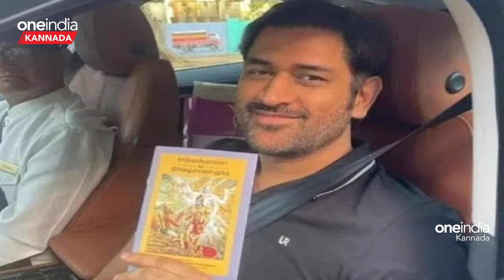MS Dhoni: ಮೊಣಕಾಲು ಶಸ್ತ್ರಚಿಕಿತ್ಸೆಗೆ ಮುಂಬೈಗೆ ಆಗಮಿಸಿದ ಧೋನಿ ಕೈಯಲ್ಲಿತ್ತು ಭಗವದ್ಗೀತೆ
ಧೋನಿ ದೀರ್ಘಕಾಲದಿಂದ ಮೊಣಕಾಲಿನ ಗಾಯದಿಂದ ಬಳಲುತ್ತಿದ್ದಾರೆ. ಹೀಗಾಗಿ ಅವರು ಶಸ್ತ್ರಚಿಕಿತ್ಸೆ ಮಾಡಿಕೊಳ್ಳಲು ಮುಂಬೈಗೆ ಆಗಮಿಸಿದ್ರು. ಈ ವೇಳೆ ಅವರು ಭಗವದ್ಗೀತೆ ಹಿಡಿದುಕೊಂಡು ಬಂದಿರುವ ಫೋಟೋ ಸಾಮಾಜಿಕ ಮಾಧ್ಯಮದಲ್ಲಿ ವೈರಲ್ ಆಗಿದೆ.